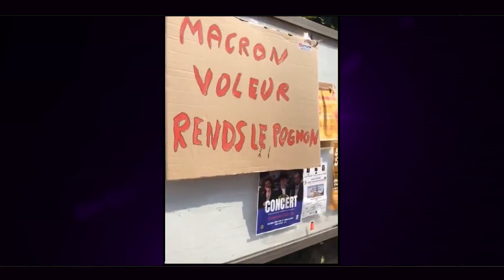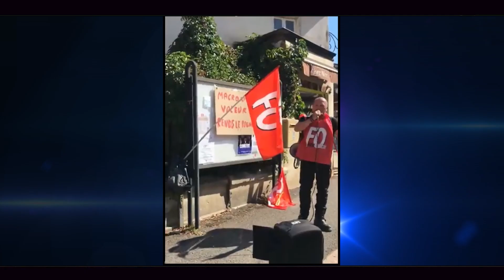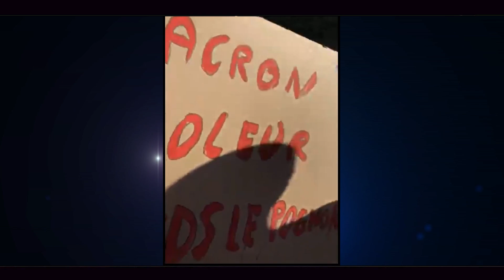Macron voleur rends le pognon - Des Vaillants Citoyens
Emmanuel Macron était ce Vendredi 15 Septembre 2023 en Côte-D'or dans la commune de Semur-en-Auxois. Les vaillants syndicalistes étaient présent pour l'accueillir. Page de Denis Braye